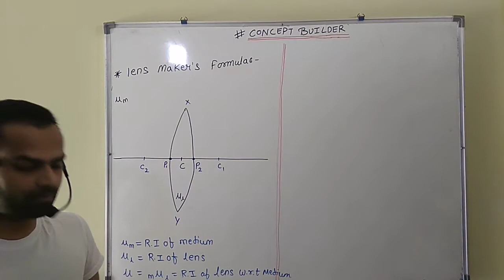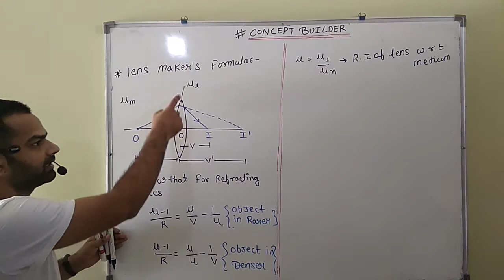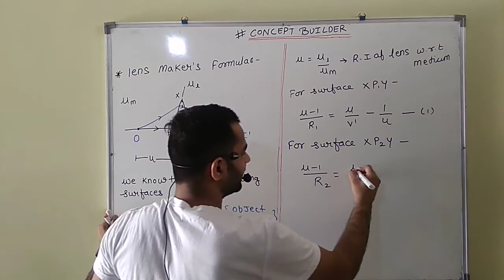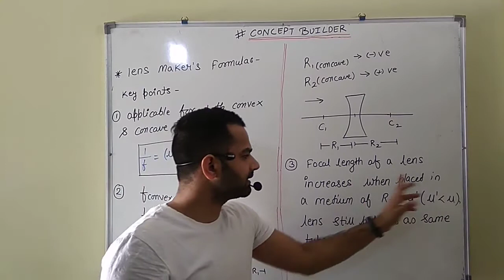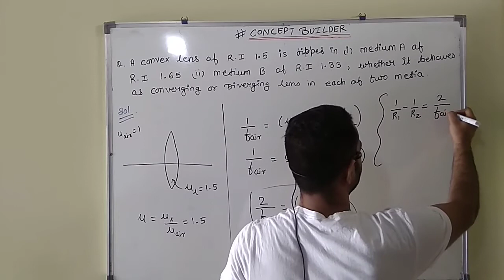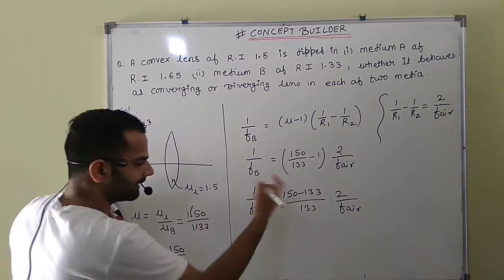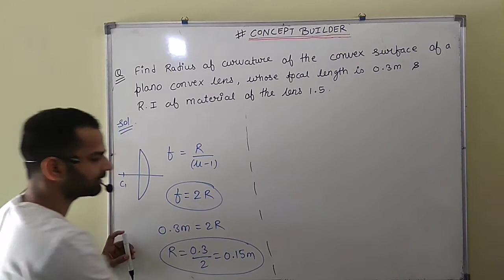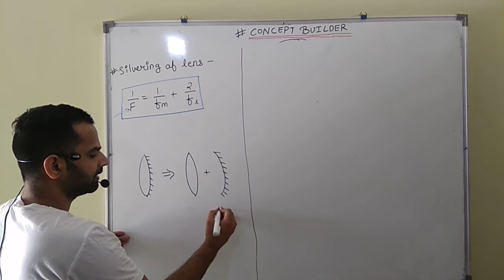Refraction 11 | Lens makers formula|slivering of lens | Derivation and numericals|12/JEE(Mains)/NEET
Lens makers formula derivation and its application, a formula for a focal length of biconvex, plano-convex and biconcave lens, few good numerical problems on lens makers formula etc